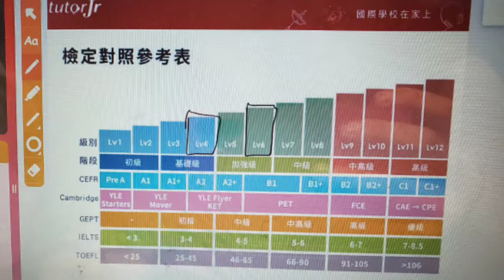【啾咪Q妹開麥啦】小啾咪的tutorJr初體驗，生動多元的互動教學。